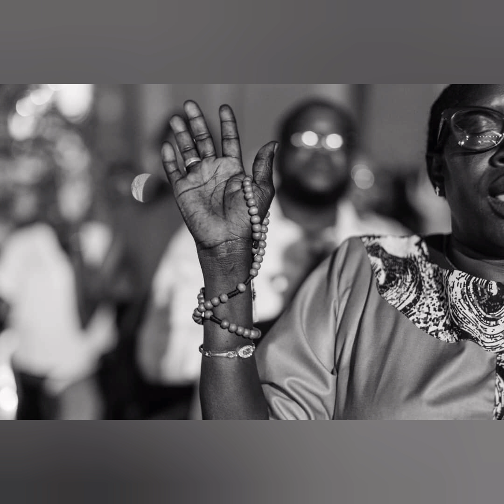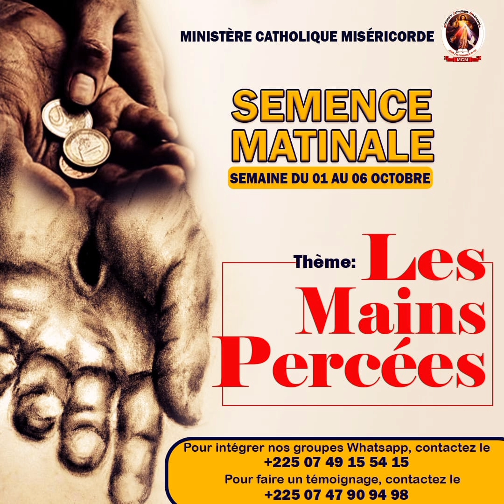Semence Matinale du mercredi 09 octobre 2024 avec le Berger Élysée Dossa